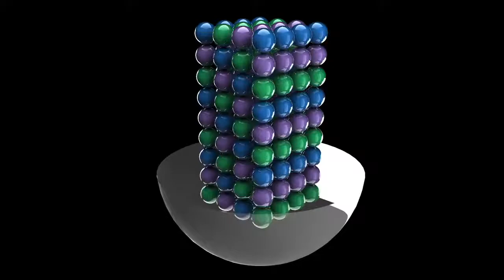Animation - MoDynamics Test 4